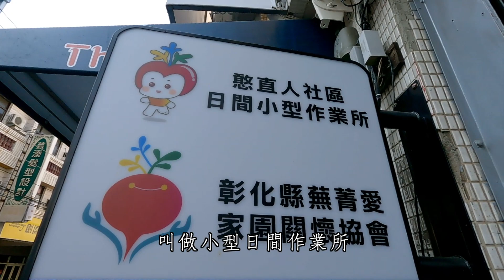翻轉特教兒人生路｜食食刻刻與愛同行x慈善公益｜ 蕪菁愛家園關懷協會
以收容身心障礙的孩子，提供他們職業訓練及工作機會的食公益夥伴 蕪菁愛家園關懷協會 ，以小作所為營運宗旨，透過上課與產品代工等形式協助服務對象融入社會。

「給孩子們魚，不如給他們釣竿」許多弱勢的孩子都需要關懷與支持的力量，除了捐款，他們更希望能透過自己的力量來自力更生，請您一同購買支持，用愛提供孩子們更多工作上的自信❤️